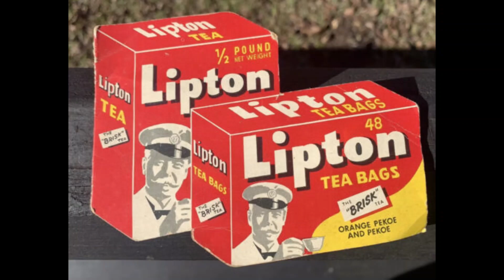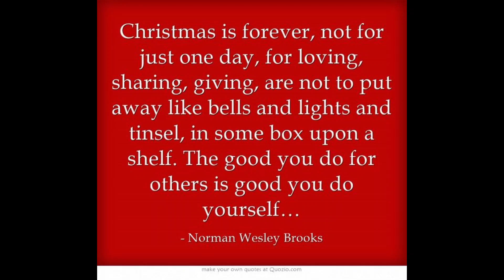Xmas Story 1985 - Grandpa's Tape Rocking with Santa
In 1985 my grandfather sent this Xmas story tape to us. Listening to it every Christmas is a holiday staple in the Cormier household.